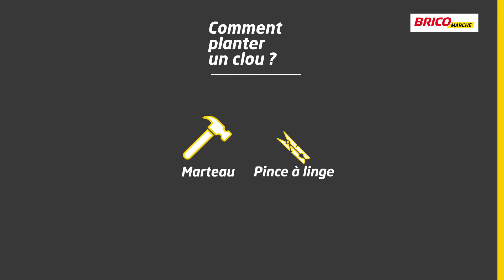Comment planter un clou ? (Bricomarché)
Bricomarché vous propose sa bonne astuce pour planter facilement un clou.

Munissez-vous :
- d'un marteau
- d'une pince à linge

Maintenant, il ne vous reste plus qu'à suivre les étapes de notre vidéo. Vous y découvrirez les bons outils, les bons produits et les bons gestes à effectuer pour mener à bien cette réalisation.

Bricomarché vous simplifie le bricolage. Plus d'informations, de services et de produits